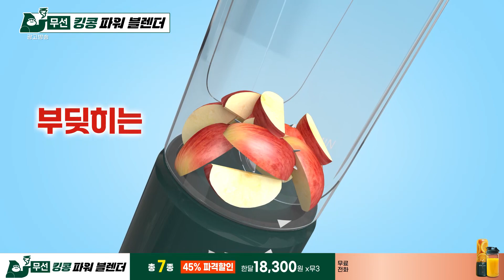무선 킹콩 파워 블랜더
어디서나 간편하게
무선 충전식 구조로 언제 어디서나 간편하게
다양한 재료로 각종 음료를 만들어보세요

제품명: 무선 킹콩 파워 블랜더

제품구매처
온니판다